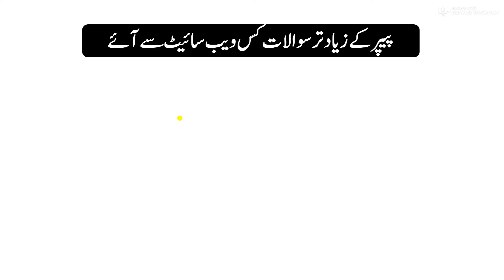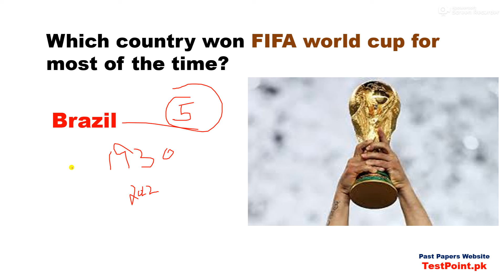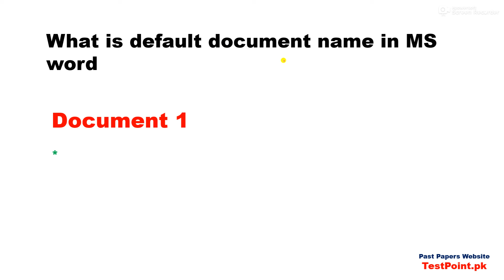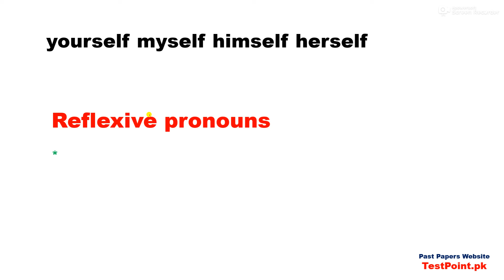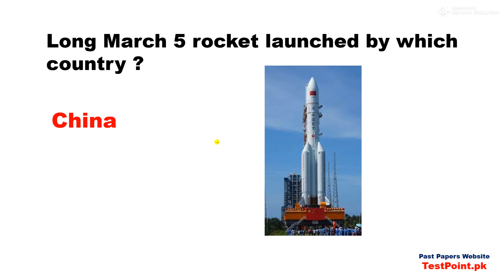PPSC Assistant Director Local Govt: Solved MCQs paper held on 28/09/2024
Our Whatsapp Number
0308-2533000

PPSC Assistant Director Past Papers Pdf,
PPSC Assistant Director Complete Solved Paper,
PPSC Assistant Director Complete Solved Paper Held On 28/09/2024,